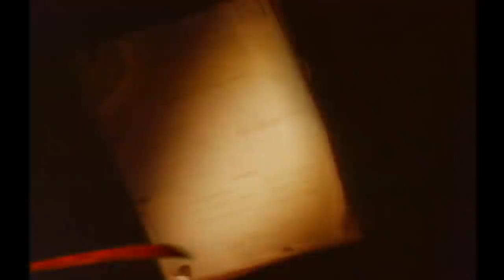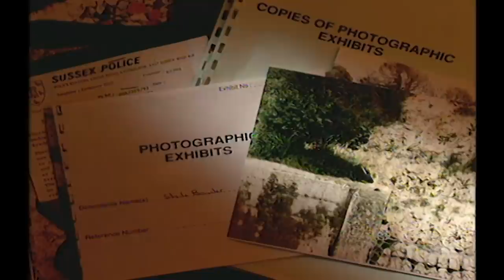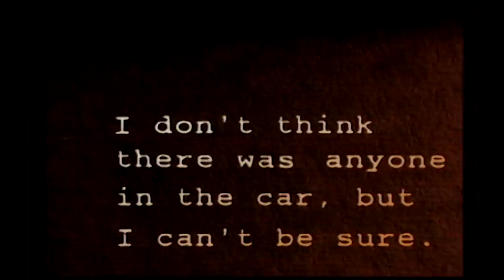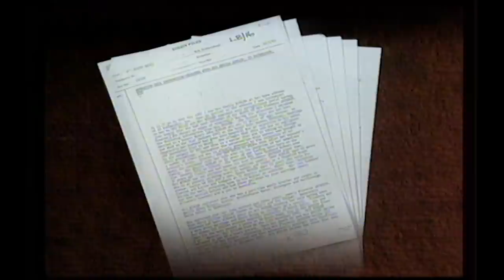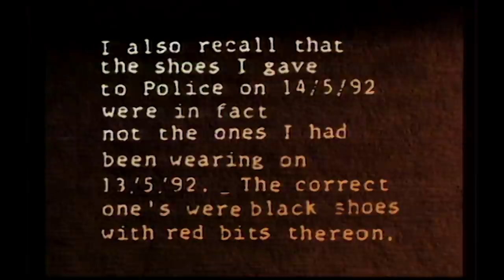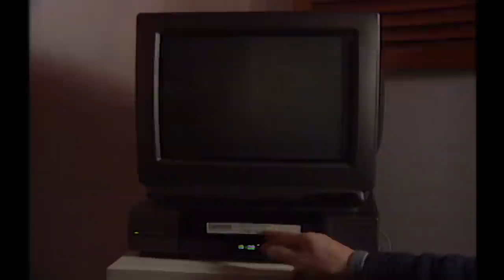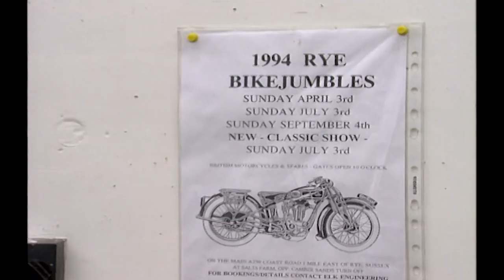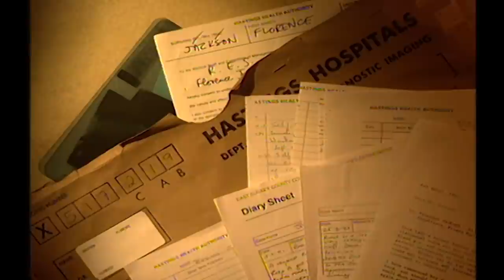Sheila Bowler Drowned Her Aunt - Intricate Story (Full Documentary) Trial and Error | Dark Crimes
***This series and episode is under license from TVF.  This programme casts doubt on each and every part of the prosecution's case. E6. Royal Television Society Award for Specialist Journalism.